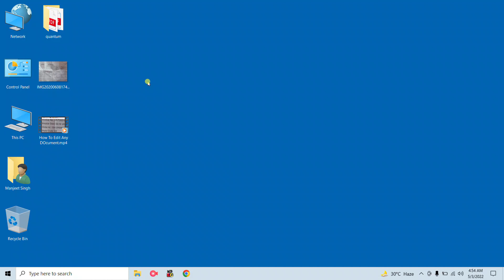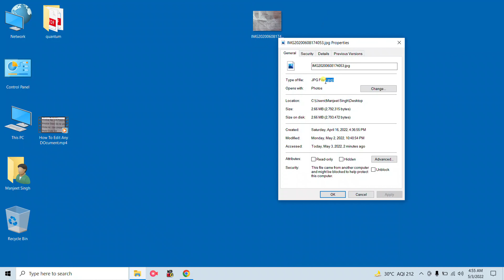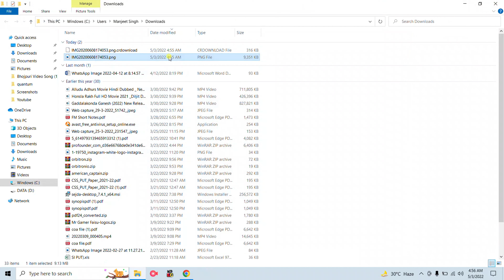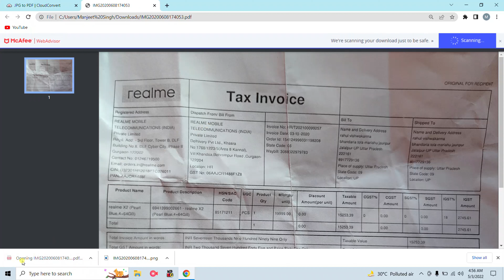How to Convert any File to any Format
Dosto Aaj Ki Is Video Me Maine Aapko Btaya Hai Ke Kese Bhe File Ko Kese Bhe Format Mai Online Change Krne Ka Best Tarika Kya Hai Hai Ummeed Hai Aapko Ye Video bahut Hi Jayda Pasand Aayegi Thank you so much...

Queries Solved:
1: How to Convert any File to any Format
2: How To Convert A File To Any Format
3: How To Convert Any File Format To Any File Format | All In One Document Converter |
4. Easy Tools to convert any File Format (PDF/JPEG/MP4/EBOOK/AVI/PNG)
5.Convertio Tutorial - How to Convert any file type to any format